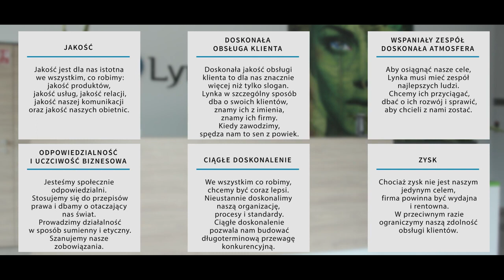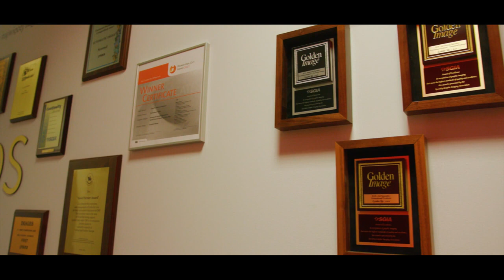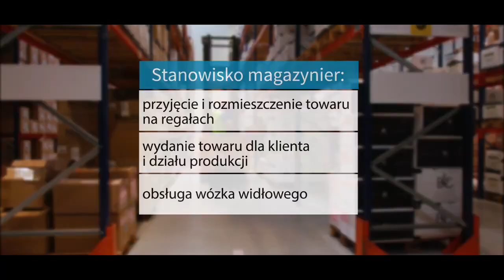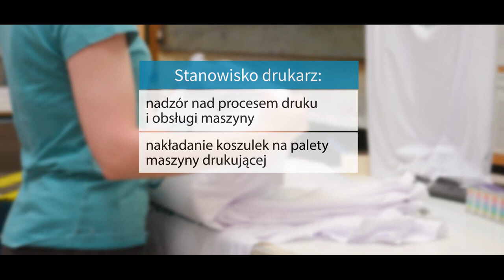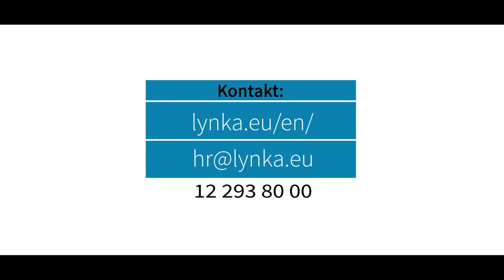Lynka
Вас зацікавила вакансія або Вам необхідна додаткова консультація щодо працевлаштування в Європі ❓

Наші менеджери звяжуться з Вами та нададуть всю необхідну інформацію.